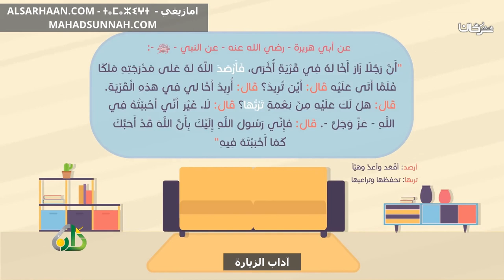آداب الزيارة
تزكيات بعض العلماء للشيخ هيثم سرحان حفظه الله:
🌴و لا ننسى الصغار أيضا يمكنهم متابعتنا على :
قناة أتعلم وألعب Learn & Play Играй и учись :
تطبيق أندرويد:
Collège du Sunna
Школа «Сунна»